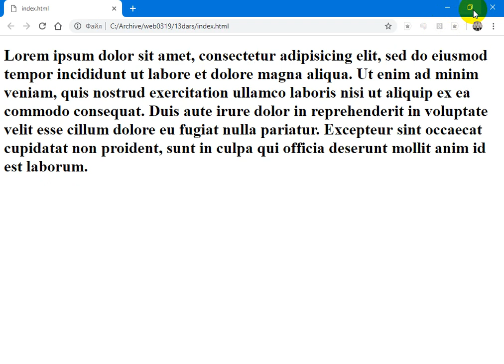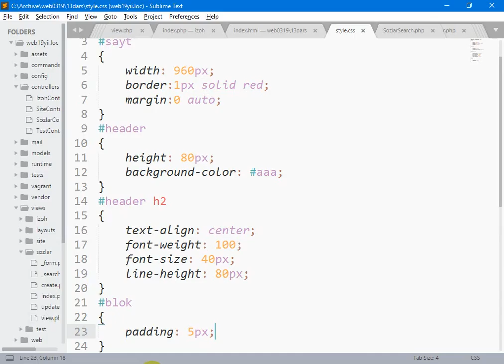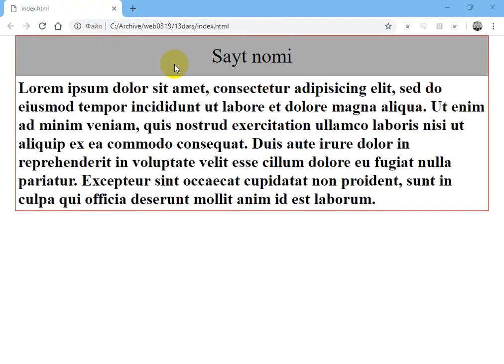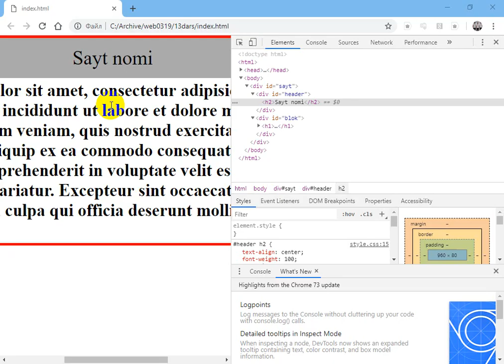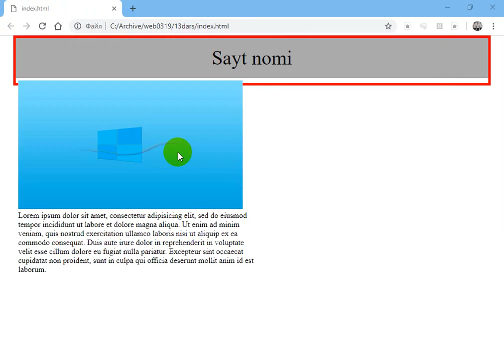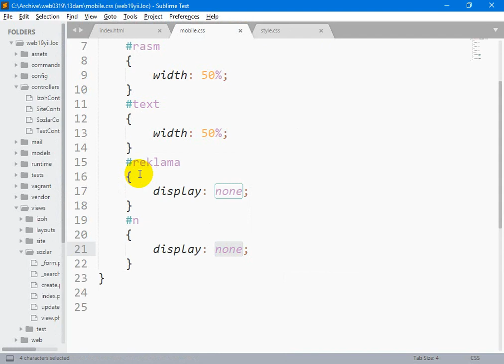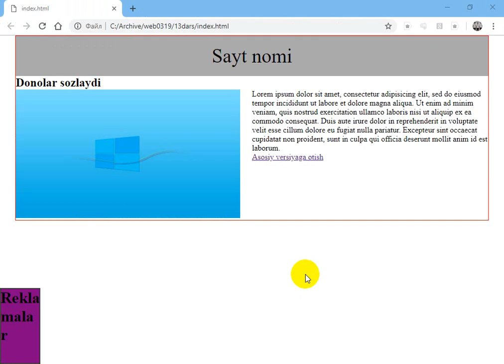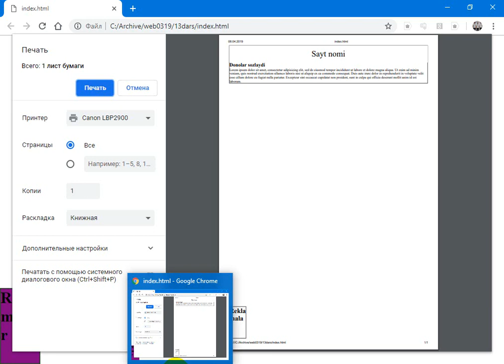13 dars media. Cssda mobil versiyalar yaratish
Cssda media sorovlar bilan ishlash. Mobil ko'rinishdagi ilovalar yaratish